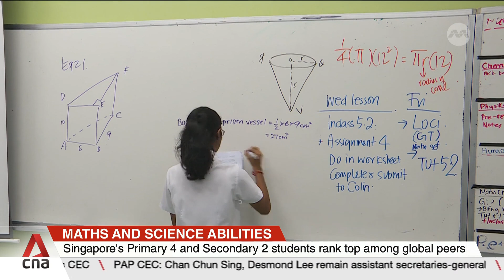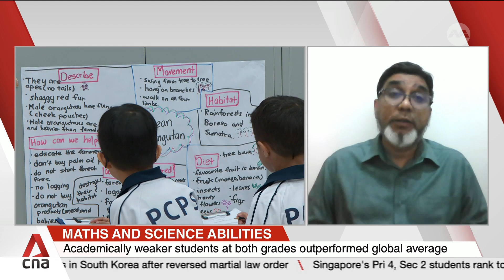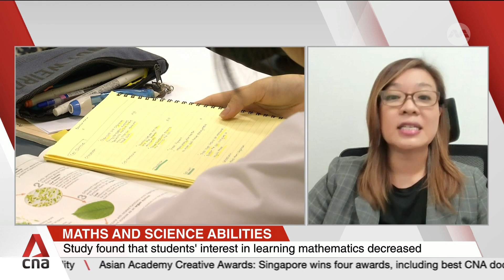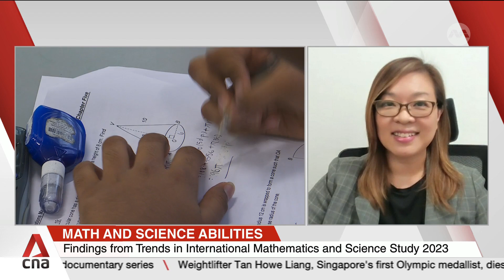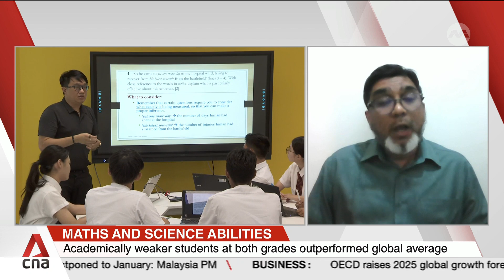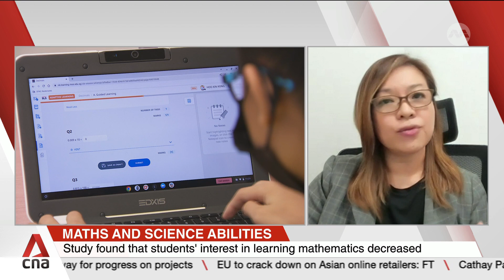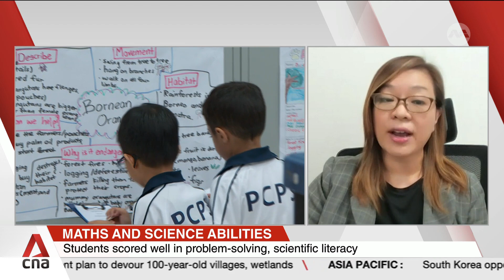Singapore's Primary 4 and Secondary 2 students rank top among global peers in maths and science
Singapore's Primary 4 and Secondary 2 students have come up top in maths and science in a global benchmarking study for the third consecutive edition. The latest Trends in International Mathematics and Science Study found that students did well applying and reasoning with concepts from both subjects, with academically weaker students also outperforming the international average. Goh Su Fen, Master Teacher of Primary Science at the Academy of Singapore Teachers, and Ridzuan Abd Rahim, Principal Specialist of Mathematics at the Curriculum Planning and Development Division at the Education Ministry, share what the results mean for Singapore. They also talk about what more can be done to nurture interest and curiosity in STEM.